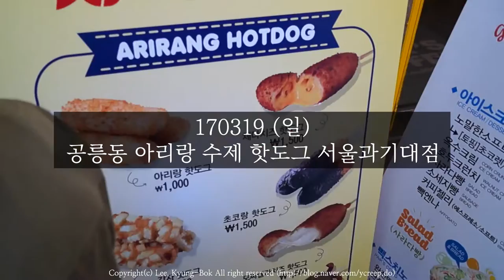170319 (일) 공릉동 아리랑 수제 핫도그 서울과기대점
신규 오픈한 핫도그집 방문~